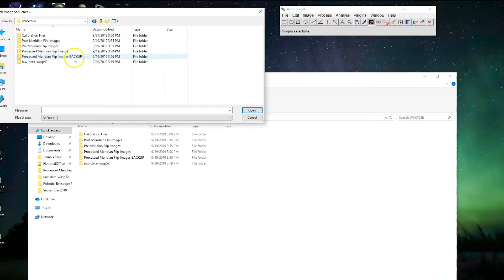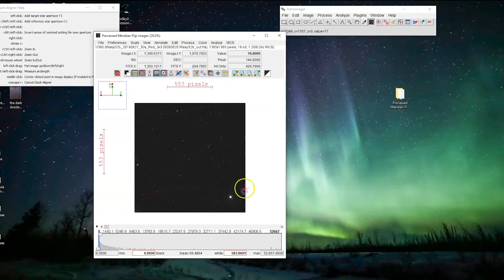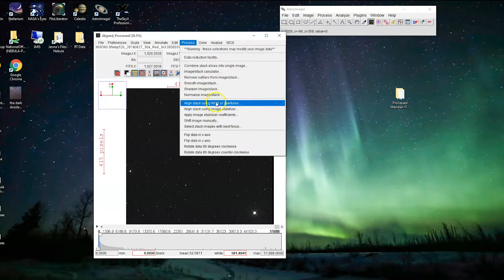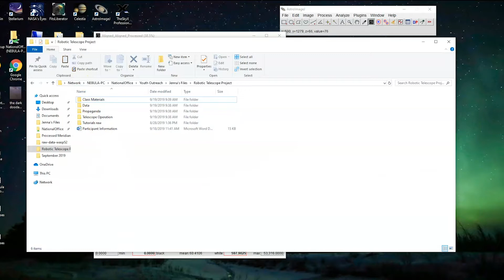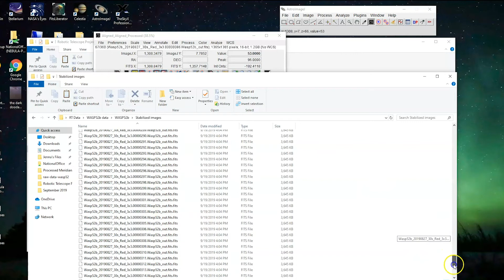Robotic Telescope Project: How to stabilize your images in AstroImageJ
Before analysing the images, we have to make sure all the stars stay still between frames.